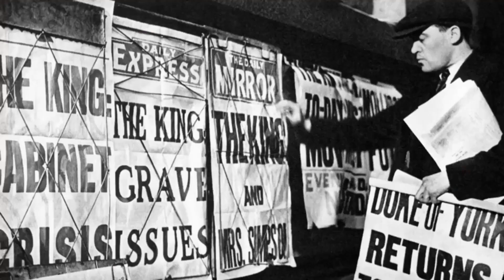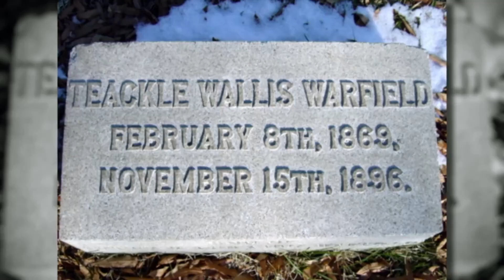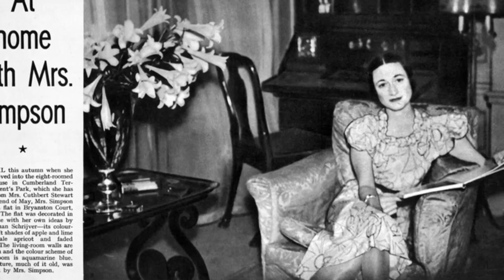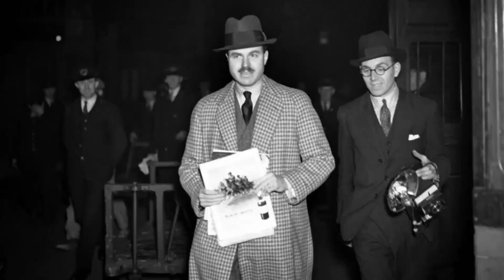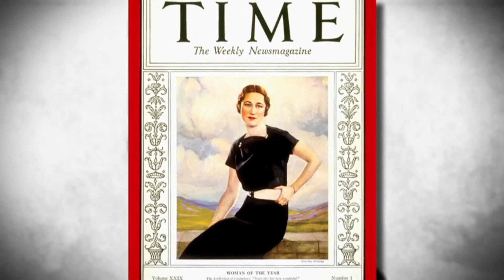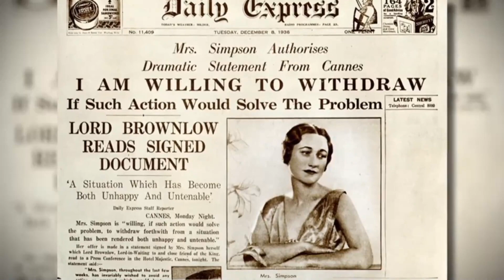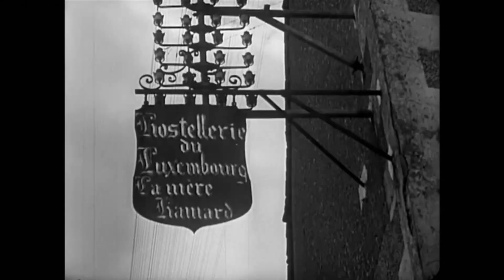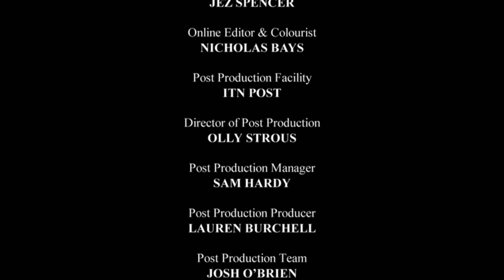Wallis Simpson Femme Fatale - Before She Was Royal - British Royal Documentary